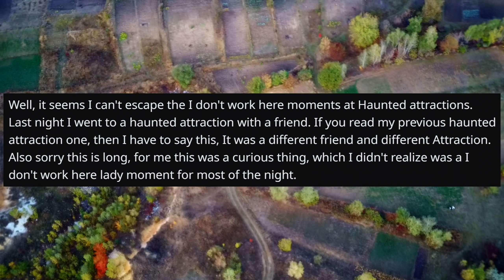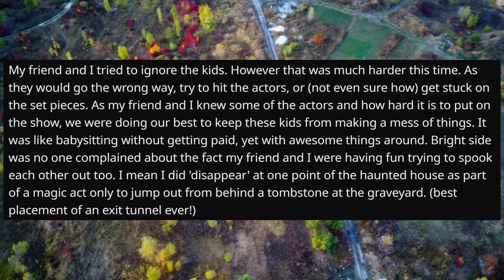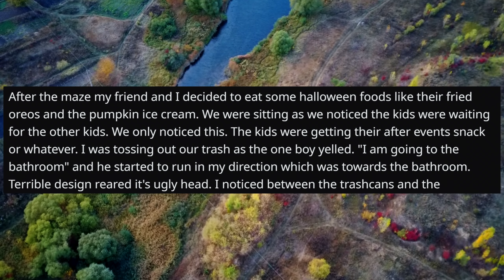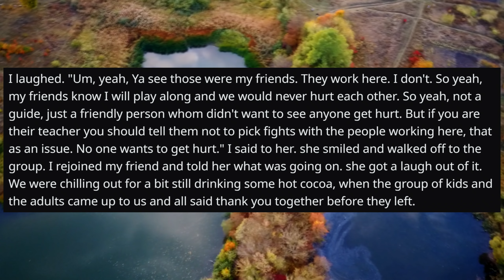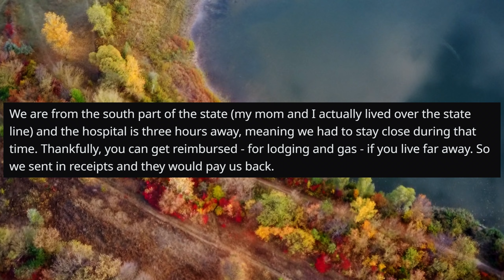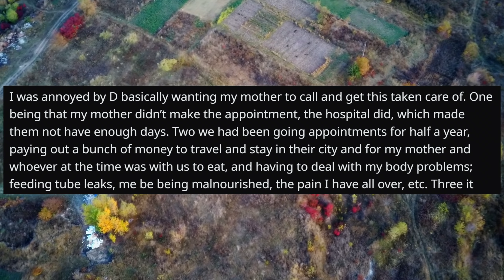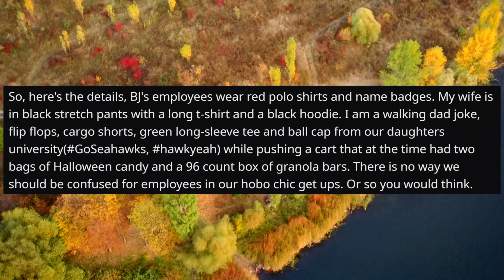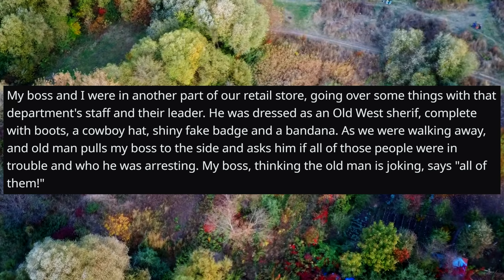r/IDontWorkHereLady - I Don't Work Here Lady - Halloween Edition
Welcome to r slash I Don’t Work Here Lady! Where we share involves stories about folks that are mistaken for employees by irate customers.

And today’s stories are from subreddit  r/IDontWorkHereLady:

1) I am not a guide for Haunted Attractions
2) Patient’s Mom Should Do Your Job
3) No good deed goes unpunished!
4) I DO work here, but...Halloween edition